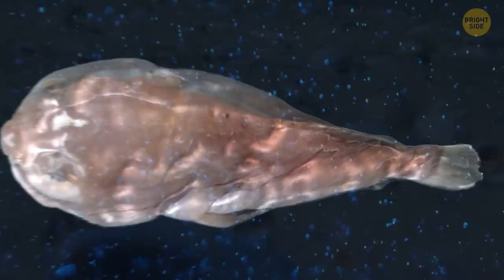Fish That Scares Swimmers, but It's No Shark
The animal kingdom is packed with magical creatures. Still, sometimes Mother Nature likes to play around with it, so much so that she can present some weirdly insane species that are hard for us humans to believe really exist. For example, have you ever seen a blobfish? It lives deep down off the coasts of Australia and New Zealand. It’s considered one of the strangest creatures ever caught, and for good reason! This fish just isn’t made for the surface. It looks like a melting pile of goo.

Or what about the Star-Nosed Mole? It's one of the weirdest creatures anywhere. Each one of the feelers on its nose helps the almost blind mole find its food. It’s nose is so sensitive, it can feel 5-times more than a human hand! We invite you to have a look at our list of fantastic animals that definitely contribute to the spectacular beauty and diversity of our planet.